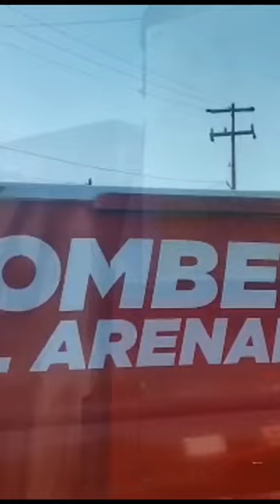Operador de evita tragedia con tanques de gas LP